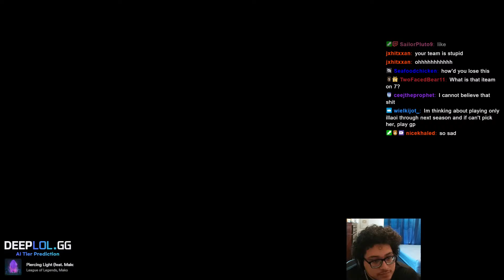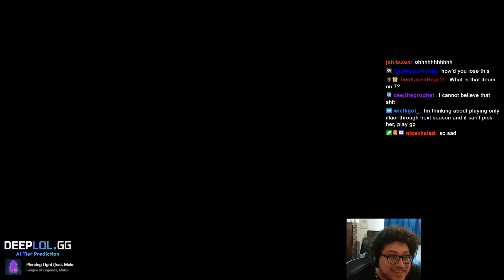SOLARBACCA AP Gangplank Vs Bard Top - NA Grandmaster - Patch 14.5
SOLARBACCA AP Gangplank Vs Bard - NA Grandmaster - Patch 14.6